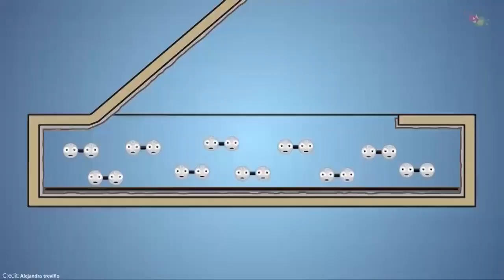ආහාර පිසීමට භාවිතා කරන පිස්සු හැදෙන ක්‍රම 10ක්. | The Strangest Way People Use To Cook.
Almost all of us cook in the traditional way. But even without the usual oven, it is possible to cook food deliciously. But you would be surprised to hear about those methods.

I will gladly take down the video. Thank you!